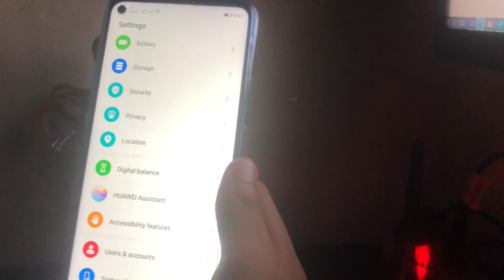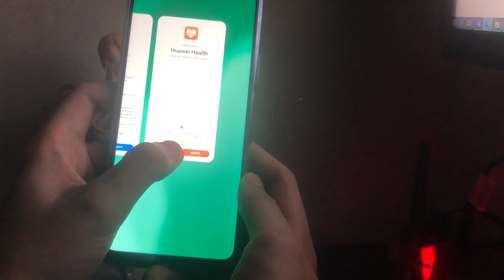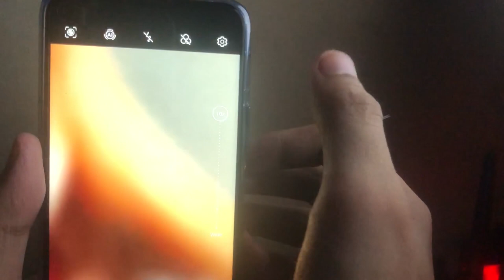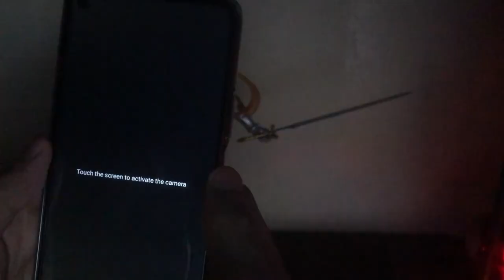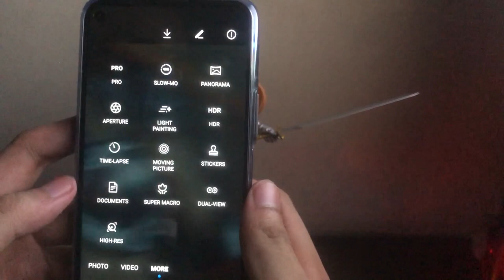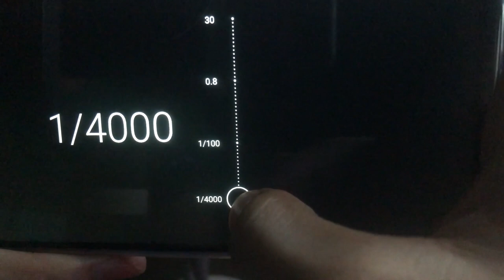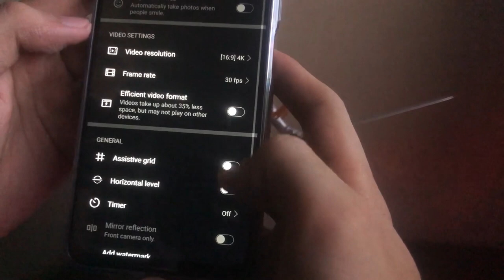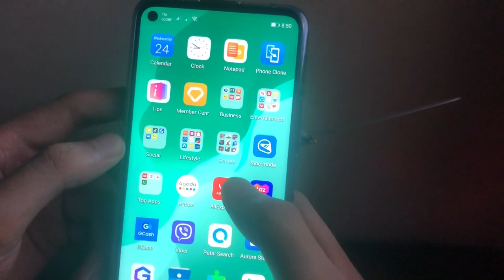WALA PONG NASAKTAN NA BOX | Huawei Nova 7 SE Unboxing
Just got my Nova 7 SE 5G with Band 4!
First Midrange 5G smart phone with 64 MP Quad camera

Didn't like the large print at the back. everything else is good